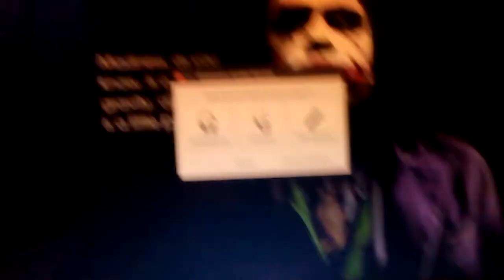How to light up a LED using a headphone jack ?